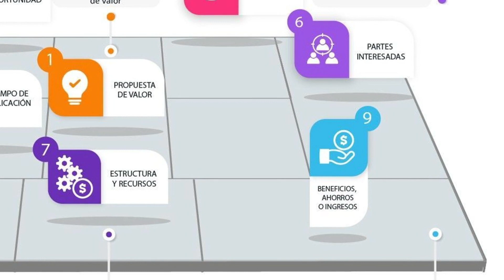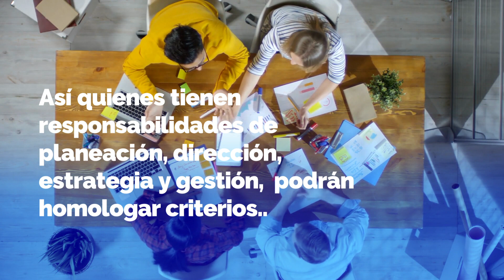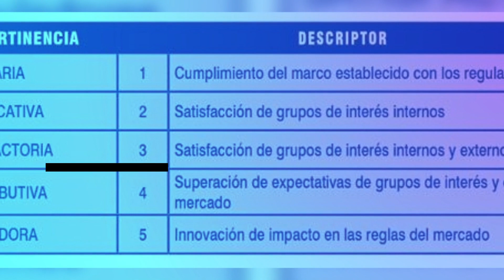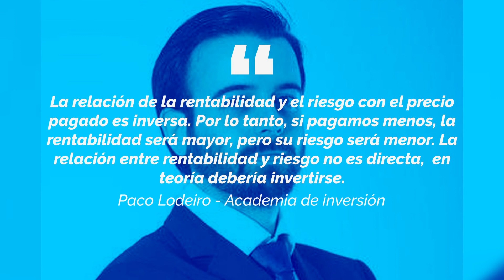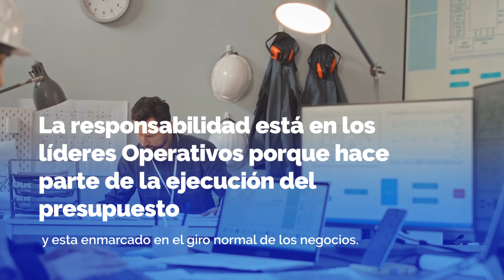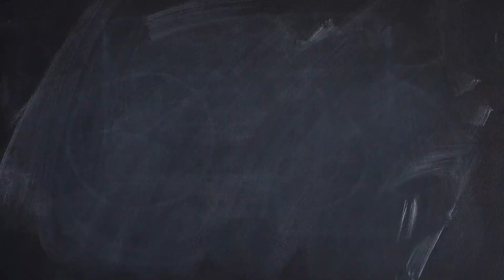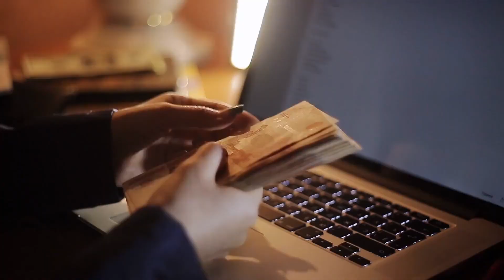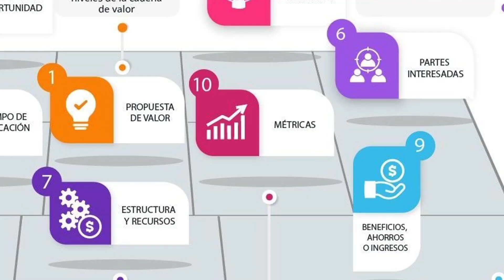GO 11 Resultados 1080p